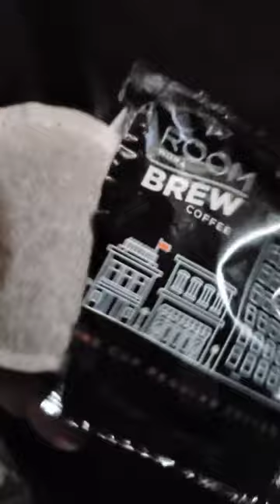That Breakfast Skillet and coffee hits good in the Deer Stand